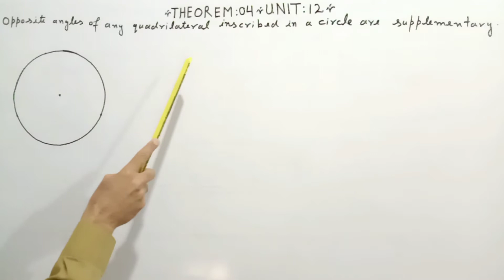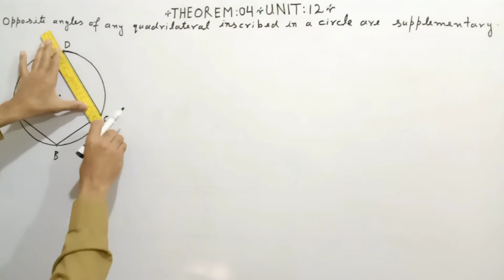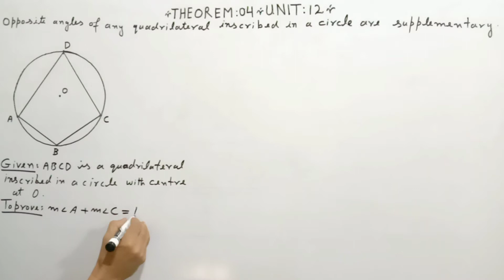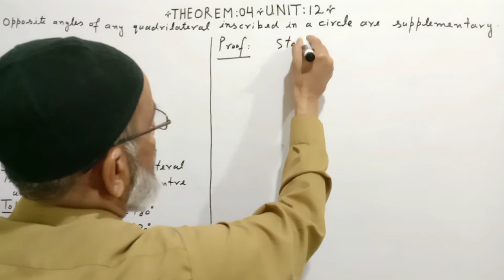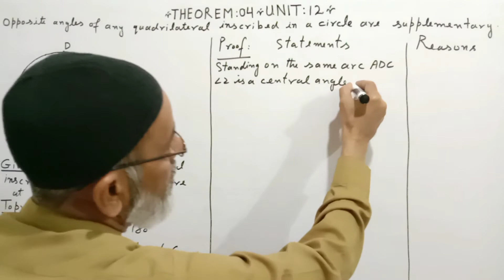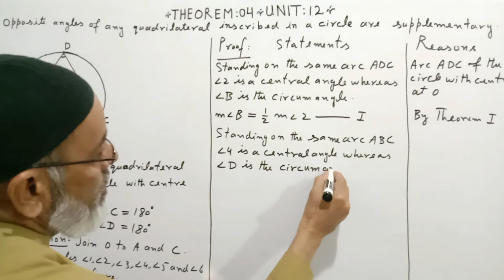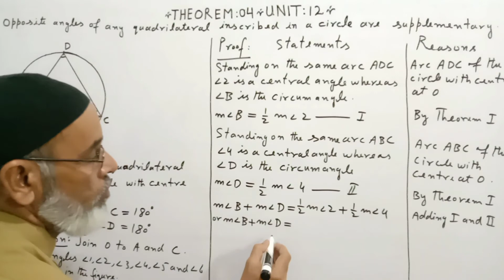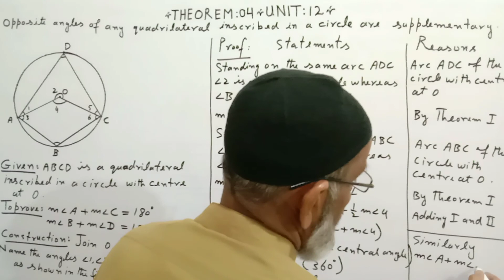Theorem 12.4 class 10 SSC II / Theorem 4 chapter 12 class 10 (2021)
The opposite angles of any quadrilateral inscribed in a circle are  supplementary.

Theorem 4 class 10
Unit # 12

Tenth class
Sweetie Math.
Sweety math.
Sweetie
Sweety

10th math
 Unit#12

Proofs
 Math solution
How do you solve theorems
How do you proof
SSC II
Federal board
Fbise
Class 10
 Solution
Chapter 12

Theorems

 Theorems in math
How
What

Sweety math.
Sweetie math.